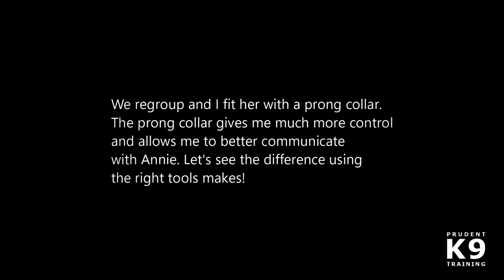Prudent K9 Training - Annie - Leash Pulling Before and After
Annie was returned to the rescue organization because of her leash reactivity; barking and lunging at humans and dogs. Her bad leash manners made for miserable walks with constant leash pulling. She is focused on everything around her is not interested in her handler.This before and after video shows what happened on our first walk and what happened on our second walk today.

On our first walk I was using a martingale collar and getting a feel for her bad habits. On the second walk I fit her properly with a prong collar. I introduced her to its pressure and taught her how to turn the pressure off. Once we established how the prong collar worked we took a stroll around the neighborhood. Check out the drastically different experiences we had just by using the right tools for the job!